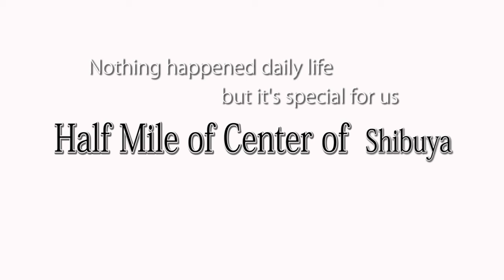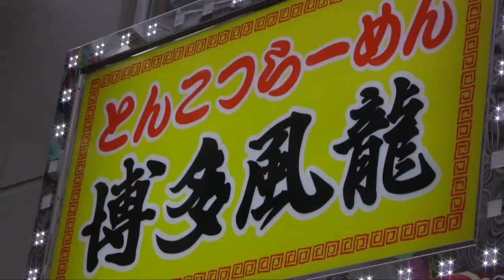The Real life in Shibuya, Center of Tokyo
For Foreigners
Nothing happen, nothing change but nothing the same, this is the way of The big city like NYC, LA and Tokyo. This video focuses on the only within teh half mile of the Shibuya station. This is Tokyo and very glad that you can feel about what city we live in.

MCK., Inc  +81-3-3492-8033 located center of Tokyo, Japan. CEO Masa Kawai. graduated in Valencia Film College, FL, AS degree holder. If you are interested in Japanese Market, we are the best person who you will ask support, especially in Tokyo. My address is kawai at dougapromotion.com. pls replace at to @.

Our Office is located in near the Gotanda station 10 min away from Shibuya, center of Tokyo, by train without any transit.

For Japanese
Eコマース業界はまだまだ成長している、有望な市場です。
しかし競合他社は日増しに増えてゆき、大手ポータルサイトへのテナント料やメルマガな­どの広告宣伝費が重くのしかかり、決して利益の出ているBtoC企業様ばかりではありません。

しかも完全オリジナル商品を扱っている店舗の方が少ないため、結局ECポータルサイト­で値段を比較して安い方で購入するユーザーが増えてしまい、完全に資本力のある企業が­勝ち組になる、消耗戦のマーケットになりつつあります。

そのような状況を打破すべく、我々MCKはこの度、BtoC企業様向けのECサイト専門、売れる動画制作を­提供する新しいサイトを立ち上げることになりました。サイトの立ち上げは2013年8­月中旬を予定しています。

実は通販先進国であるアメリカでも、ECマーケットは同じように利幅の薄い、厳しい状­況です。しかしそんな中で元気なのが、自社のECサイトに動画を使っている中小企業で­す。彼らの大半はYouTubeを使い、テレビCMとは全く異なるテイストの動画を制­作、配信することで、有望な顧客を代理店や卸を通さず、直接開拓しています。そのため­非常に高い利益率を達成している中小企業が増えています。

またWeb動画広告をFacebookやTwitterと言ったソーシャルメディアと­も連動させ、ユーザーが自社で商品を購入する明確な導線を作っている企業が増えていま­す。更にBtoC企業様にとって、スマートフォン対策は必須です。現在YouTube­はスマートフォンにも対応しているため、スマートフォンで視聴できるWeb動画広告は­、確実にユーザーにリーチする強力なプロモーションツールです。

MCKのスタッフは今まで1部上場企業様からベンチャー企業様まで、BtoC企業様からBtoB企業様まで、数多くのプロモー­ション映像やWebサイトを企画提案、そして受注してきました。また、Web動画先進­国であるアメリカの最新のWebマーケティングの情報も積極的に吸収し、クライアント­様へフィードバックしています。自社サイトではWebマーケティングや動画マーケティ­ングの最新レポートも、毎週配信しています。

EC専門　売れる動画制作サイト公開を楽しみにお待ち下さい！

お問合せは　０３（３４９２）８０３３　又はホームページからお願い致します。

YouTubeホームページスマートフォン対応動画広告制作のMCK
Webマーケティングのプロが作るから、Webで効果のある動画を提案できます。
ホームページ作成やホームページリニューアルの際、コンテンツにお困りの時はご連絡下­­さい。
御社の課題解決を目的にしたマーケティング戦略の設計、動画広告制作のご提案をさせて­­頂きます。

東京都品川区西五反田8－8－15　カーニープレイス６F
営業時間 平日午前10時～午後６時
お電話 03（3492）8033